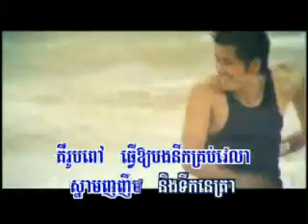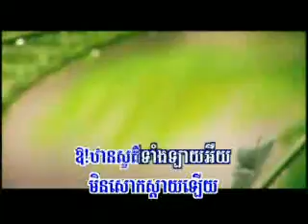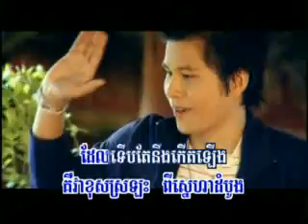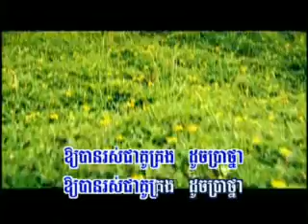Tharn Sur Sneah